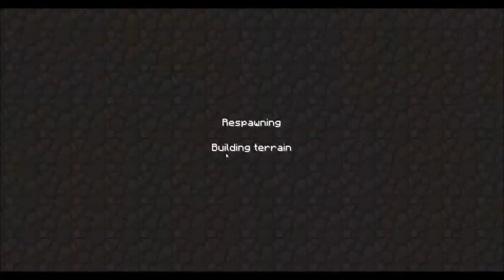Lets play minecraft multiplayer Med Emil og Sally "TNT Trolling" Episode - 35 (danish)